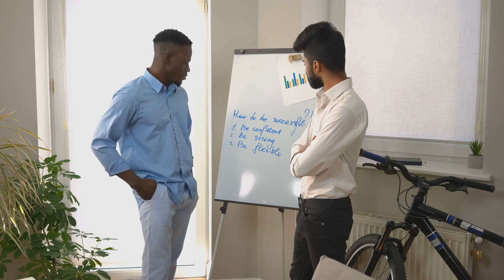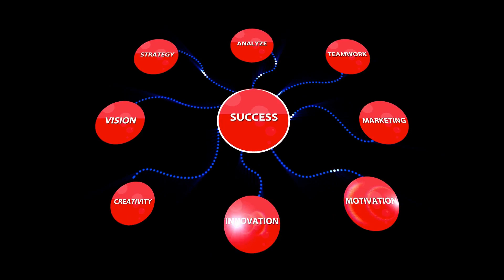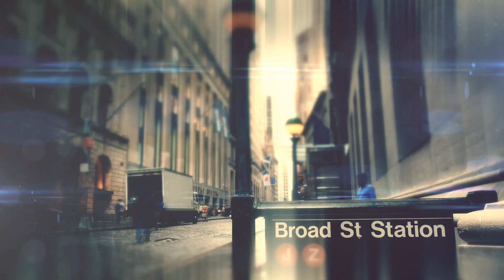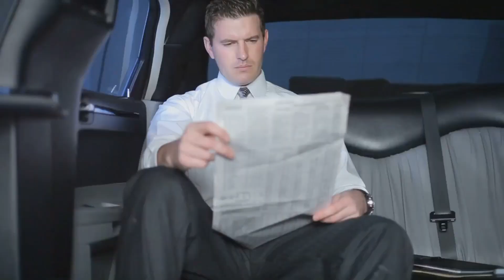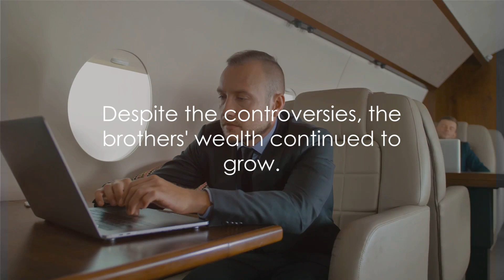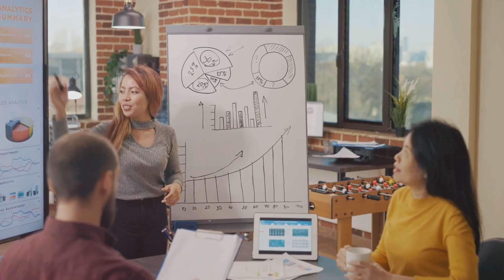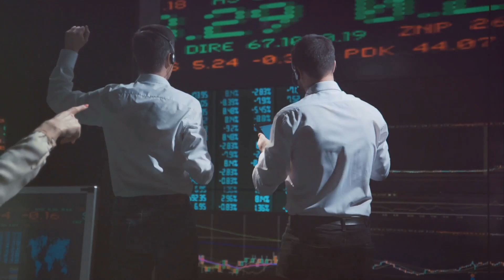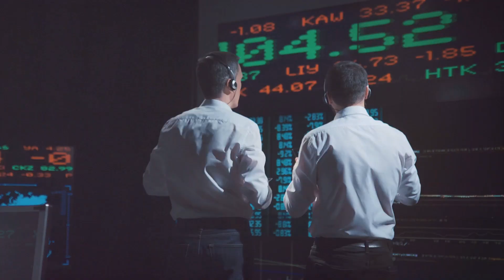The Barclay Brothers: The £7 Billion Sprint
In this captivating video, we delve into the fascinating journey of the Barclay Brothers and their remarkable £7 billion run. Join us as we uncover the known facts behind their success story and explore the secrets to their wealth accumulation. Discover the insights, challenges, and triumphs that have shaped their extraordinary path to success.

OUTLINE:

00:00:00 The Enigma of Wealth
00:01:59 Humble Beginnings
00:04:02 The First Steps to Fortune
00:06:08 The Rise of the Barclay Empire
00:08:20 The Peak of Wealth
00:10:27 Controversies and Criticisms
00:12:44 The Legacy of the Barclay Brothers
00:14:53 Reflections on the Barclay Brothers
00:16:54 A Final Thought